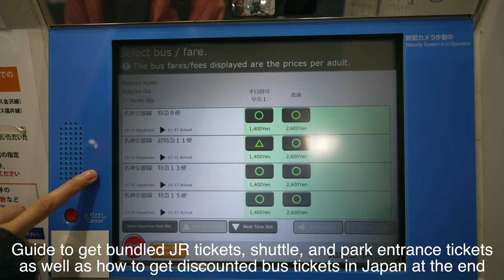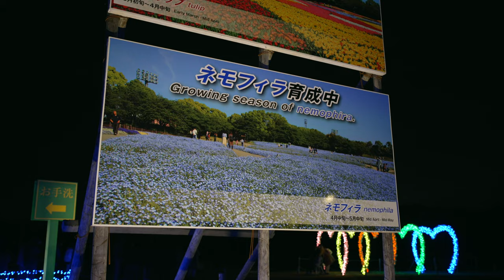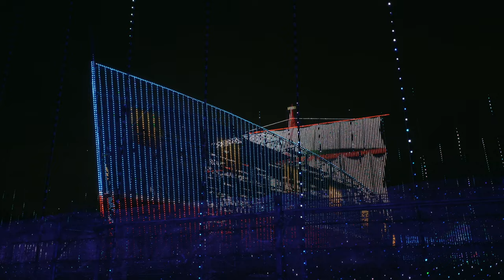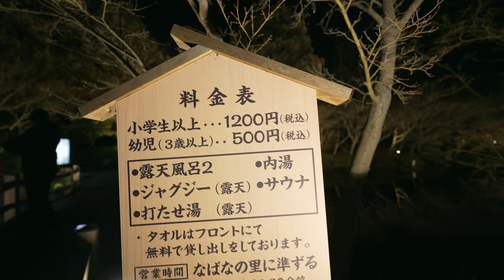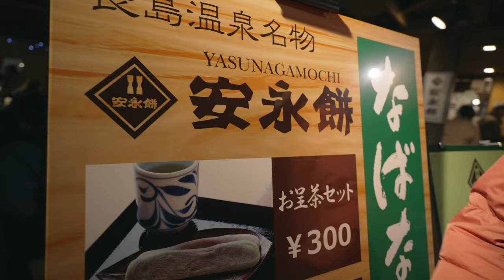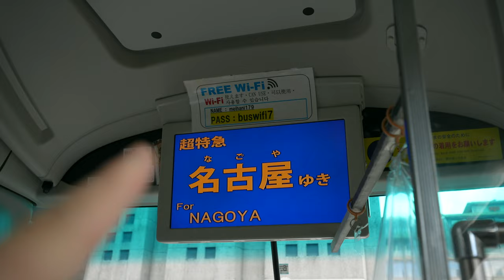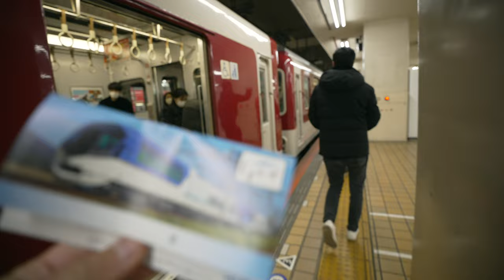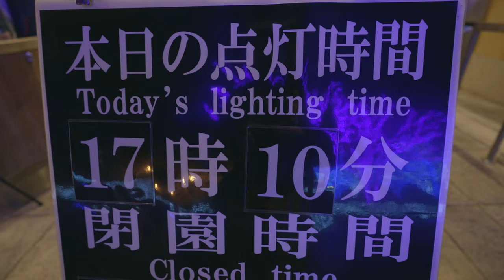Nabana No Sato Japan's Biggest Illumination in Nagoya 2023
Join us as we explore one of the most beautiful light shows in Japan, the Nabana no Sato Illumination Event! Located in Nagashima Resort, this annual event showcases stunning light displays and breathtaking flower gardens that will leave you in awe. In this vlog, we'll take a tour of the event, see the amazing lights, and capture the enchanting atmosphere of Nabana no Sato. Don't miss out on this amazing event and join us as we discover the beauty of Japanese illuminations.

***CAMERA GEAR USED***
Sony A7IV (Main)
Sony A7sii (2nd)
Sony FE 35mm F1.8 (Main)
Sony FE 55mm F1.8
Zeiss Batis 25mm F2.0
Sony 18-135 f3.5-5.6
DJI Mavic Mini 2
DJI Osmo Pocket 2
DJI Osmo Action
DJI RSC 2

Please use the affiliate links above for your purchases as it will not cost you extra but I may get a small referral bonus to help me purchase high end gear to bring you quality content and reviews :)